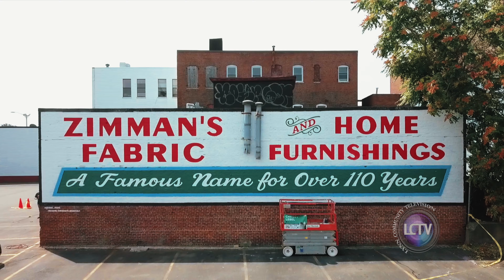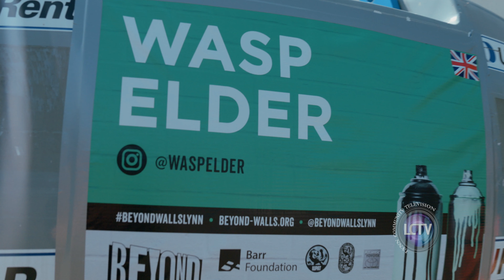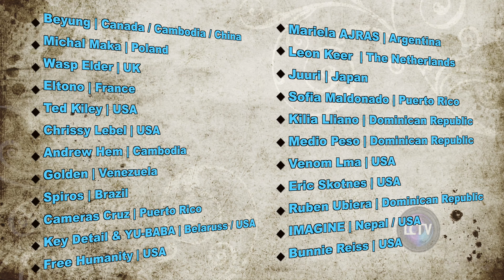2018 Beyond Walls Mural Festival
This is a video I worked on throughout the summer last year for Lynn Community Television. I'm sharing this here now because I won a national award for this! I received a win in the "Community Events - Parades/Festivals" category of The Alliance for Community Media's Hometown Media Awards.

This is my second win on the national level, and I'm super excited to receive my award later this year. I was also super pumped to work on this project, since Beyond Walls is a project I am 100% behind and am always in awe of their artwork. Below is a description of the video.

From August 6-19, 2018 over 20 muralists visited Lynn and created close to 30 murals as part of the 2018 Beyond Walls Festival. This was the second year that the Mural Festival has taken place, and has given Lynn dozens of murals throughout the Downtown Lynn Cultural District.

Beyond Walls is a creative placemaking project that aims to activate space to strengthen communities through art. In this mini-documentary we highlight Beyond Walls, some of the muralists that participated in this year’s festival, and the Rock The Block Party that ended the festival.

Al Wilson, Founder & Executive Director of Beyond Walls, takes us on the journey from prep to the murals being worked on, and the block party before talking about the future of Beyond Walls. We also talk with Muralists BEYUNG, Killia Llano, & Ruben Ubiera who talked about the pieces of art they worked on.

Facebook.com/lynncommunitytv
Twitter.com/lynncommunitytv
YouTube.com/LynnTVOrg
Instagram.com/lynntelevision